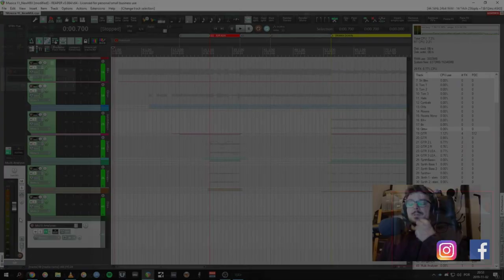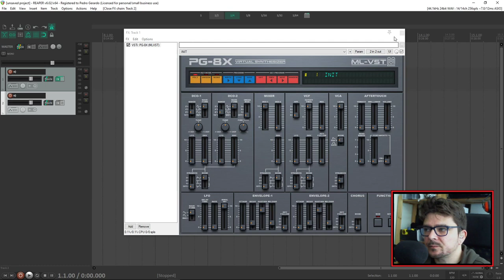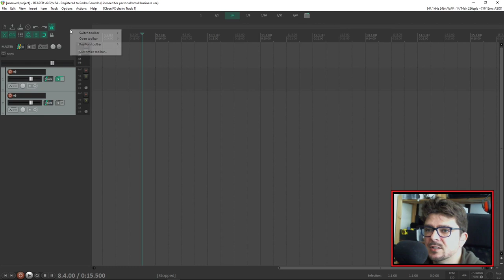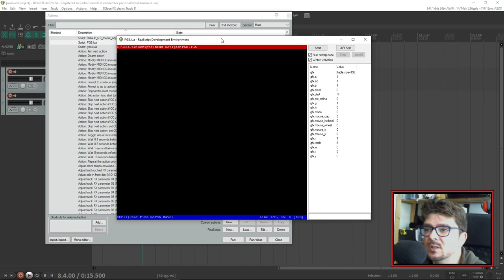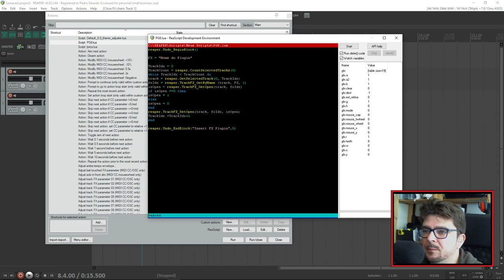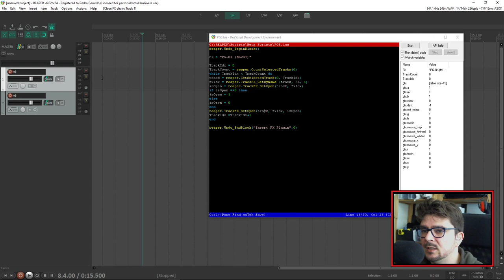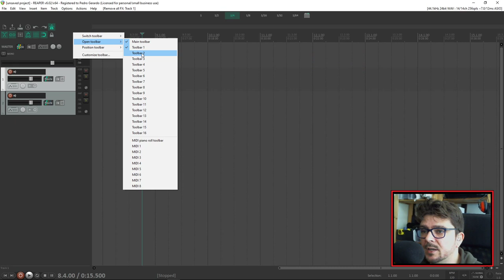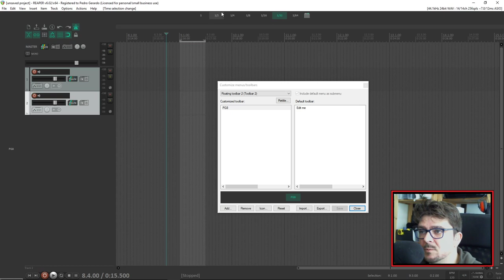dica 14 - Reaper 6 - Atalhos para Inserts com Scripts no Reaper